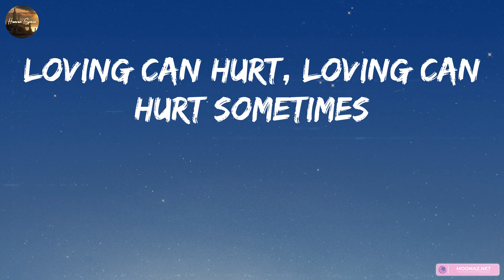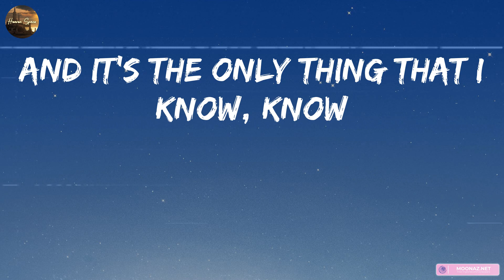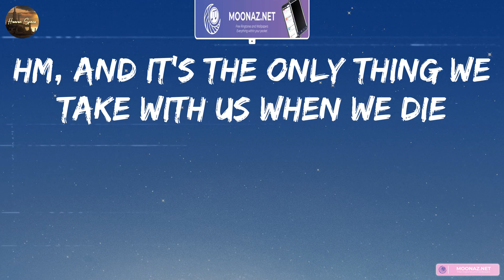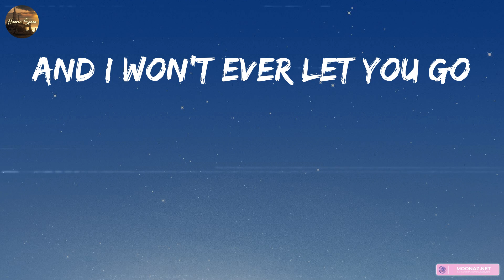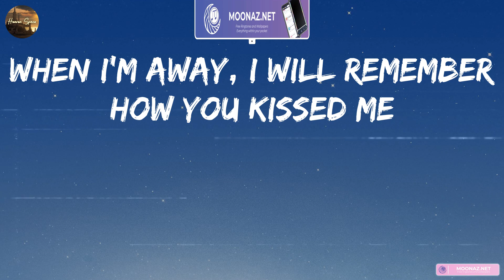Photograph - Ed Sheeran [Lyrics] | Gym Class Heroes ft. Adam Levine, David Guetta, Sia,